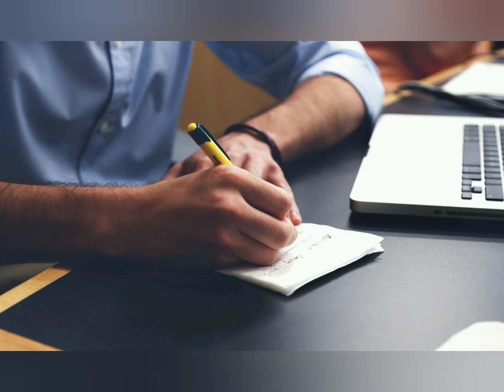Gratitude day 1 💐💐💐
Practice this 7 days gratitude challenge to live an incredible life.